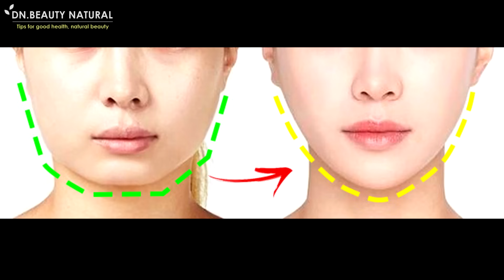How to make Jawline slimming, V shape face, Slim face with Face Exercises and Massages.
How to make Jawline slimming, V shape face, slim down your face with Exercises.
Facial exercise is a natural way Without surgery or expensive Botox.
Helps to reduce the muscles around the jaw. Reshaping the face to look slimmer.

Step 1
Jaw and chin for a slimmer look.
Do this 10-20 times.

Step 2
Handful both hands pressed, press the jaw and open the mouth forward.

Step 3
Massage to relax the jaw muscles.
Handful and use the knuckle to massage the jaw area 10 times.

Step 4
Handful, use your knuckle to press the jaw area down to the chin.
Do this 10 times.

Step 5
Handful, use your knuckle to press the chin area upwards.

Step 6
Resizing the face to a v shape.
Push the palms against the jaw and lift it up. Hold for 5 seconds.

Step 7
With your thumb, push the muscles starting from the chin.
Hold for 5 seconds.
Move the position up and hold for 5 seconds.

Step 8
Press the index finger to create a clear V-shaped chin.
Hold for 10 seconds.

Step 9
Use your thumb to press under the chin for 10 seconds.

Try to practice regularly and you will get a slender face.

For some people who have uneven jaws, it may be caused by chewing on one side.
Try to adjust the chewing evenly and exercise on the face to balance.